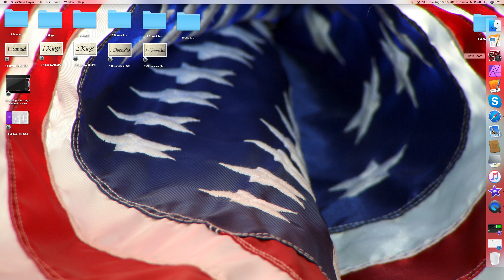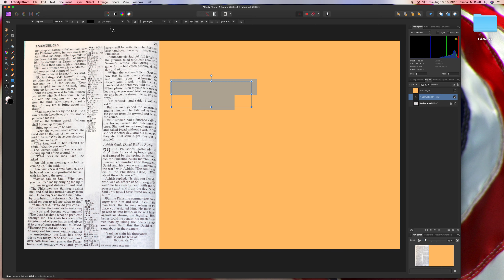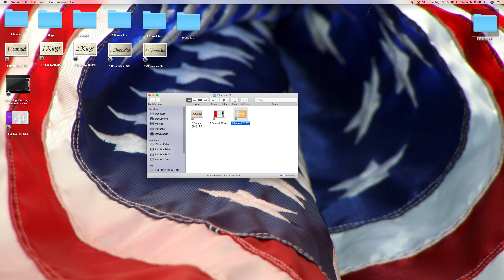Cropping & Texting : 1 Samuel 28